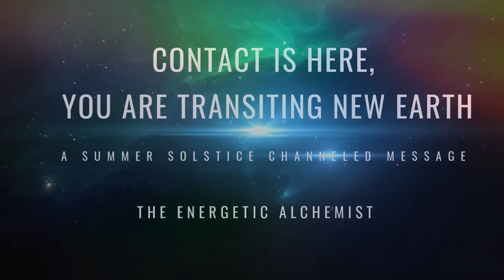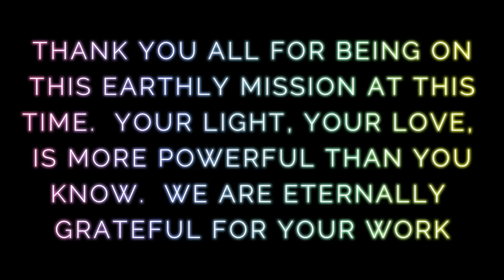CONTACT IS HERE, YOU ARE TRANSITING NEW EARTH- A SUMMER SOLSTICE CHANNELED MESSAGE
sessions/